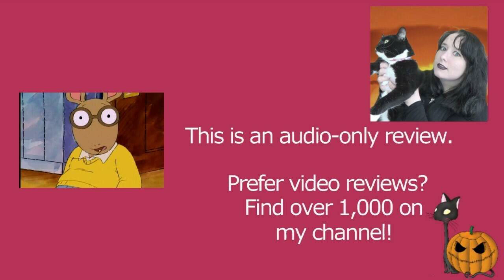Arthur S01E24 Arthur's Tooth | Arthur the Aardvark | Review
MY BOOKS What's your review of the Arthur episode Arthur's Tooth (S01E24)? It's directed by Greg Bailey, and is based on the book characters by Marc Brown. [OPEN FOR LINKS AND FACTS!] Arthur ArthurtheAardvark MarcBrown Do you want to watch Arthur episodes? Did you enjoy the full series or just parts of it? Scroll down for more information!

Amy McLean

About Arthur S01E24 Arthur's Tooth

Episode Voice Cast and Characters (from IMDb):
Michael Yarmush - Arthur Timothy Read
Michael Caloz - Dora Winifred Read
Bruce Dinsmore - David Read
Sonja Ball - Jane Read
Daniel Brochu - Buster Baxter
Jodie Resther - Francine Alice Frensky
Melissa Altro - Mary Alice Crosswire
Luke Reid Brandon - Alan Powers
Arthur Holden - Emil Nigel Ratburn III
Tamar Kozlov - Prunella Deegan
Patricia Rodriguez - Sue Ellen Armstrong
Walter Massey - Principal Herbert Haney
Joanna Noyes - Grandma Thora Read
A.J. Henderson - Grandpa Dave
Bronwen Mantel - Mrs. Sarah MacGrady
Rick Jones - Additional Voices

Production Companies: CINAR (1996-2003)